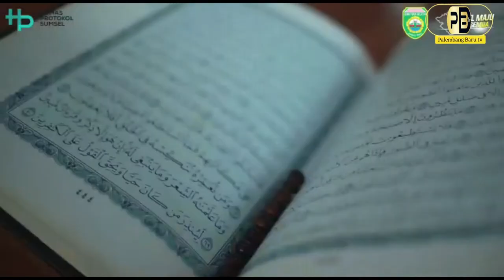BISNIS PROYEK COR BETON TAK BERJALAN, EFRAN LAPORKAN CA KE POLISI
Peristiwa Tindak Pidana Penipuan Itu Terungkap Setelah Efran Andinata Yang Merupakan, Warga Jalan Pelita Kelurahan Talang Ubi Timur Kecamatan Talang Ubi Kabupaten Pali Provinsi Sumatera Selatan Ini, Membuat Laporan Kepolisian Di Polrestabes Palembang,
Dalam Laporannya Kamis Malam/ Korban Menjelaskan Kejadian Yang Dialaminya Tersebut Terjadi Pada Tanggal 3 Maret 2021 Lalu/ Sekitar Pukul 19.30 WIB/ Di Jalan Rajawali Tepatnya Di Sebuah Cafe Kelurahan 9 Ilir Kecamatan Ilir Timur III Palembang//

KORBAN SUDAH CURIGA KARENA PROYEKNYA KOK TIDAK BERJALAN, DIRINYA MEMBUAT LAPORAN KE POLISI UANG KORBAN BELUM JUGA DIKEMBALIKAN DAN KORBAN MENGAKU SELURUH KONTAK KORBAN SUDAH DI BLOKIR OLEH TERLAPOR// DARI PALEMBANG SUMATERA SELATAN, M RIAN PALEMBANGBARU.COM MENGABARKAN

Saat Ini Laporan Korban Tentang Tindak Pidana Penipuan Telah Diterima Oleh Pihak Kepolisian Bagian Sentra Pelayanan Kepolisian Terpadu (SPKT) Polrestabes Palembang

Laporan ; M Febrian (Palembangbaru.com)